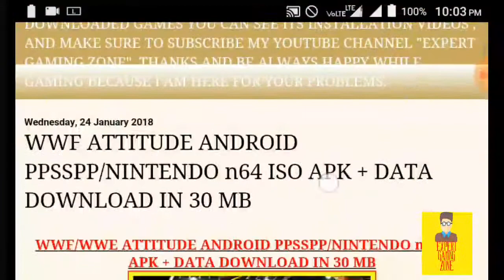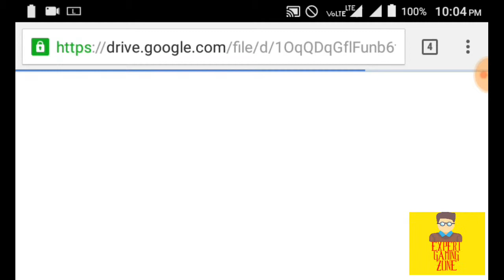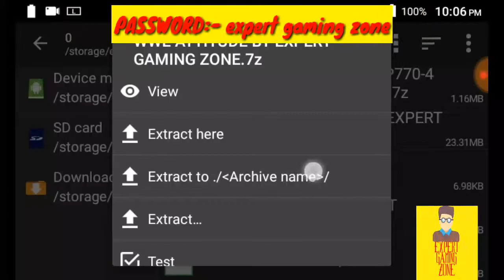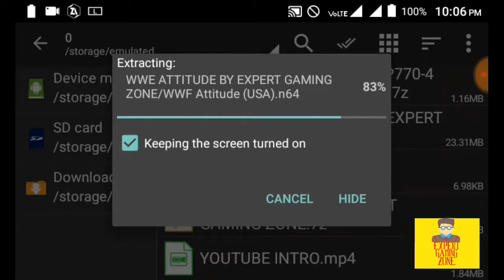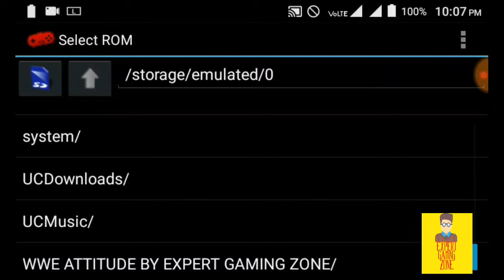WWF ATTITUDE GAME ANDROID IN 20 MB DOWNLOAD